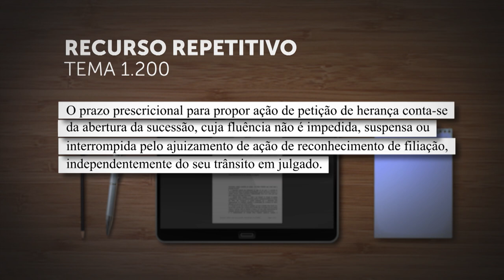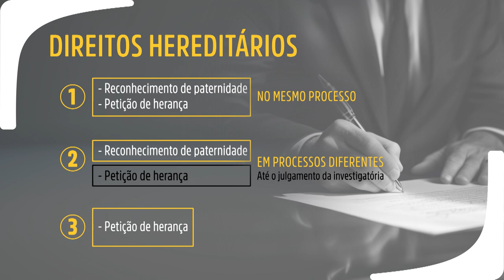Prescrição da petição de herança conta da abertura da sucessão independente de ação de paternidade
​A Segunda Seção do Superior Tribunal de Justiça (STJ), sob o rito dos recursos repetitivos (Tema 1.200), estabeleceu que o prazo prescricional para propor a ação de petição de herança começa a correr na abertura da sucessão e não é suspenso ou interrompido pelo ajuizamento de ação de reconhecimento de paternidade, independentemente do seu trânsito em julgado.
Com a fixação da tese – definida por unanimidade –, poderão voltar a tramitar os processos que estavam suspensos à espera do julgamento do tema repetitivo. O precedente qualificado deverá ser observado pelos tribunais de todo o país na análise de casos semelhantes.